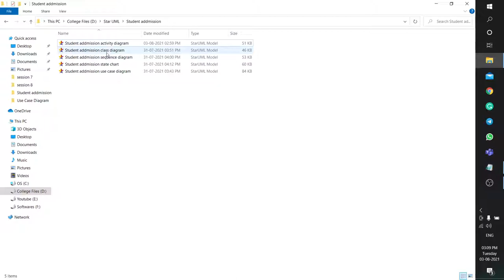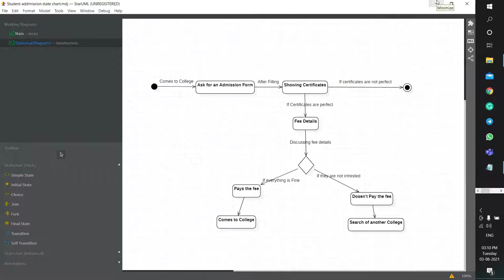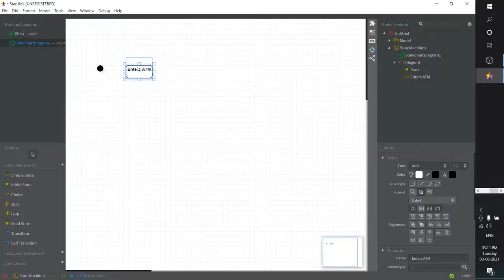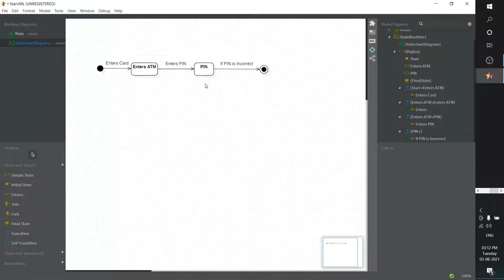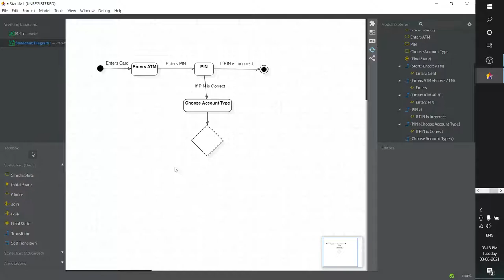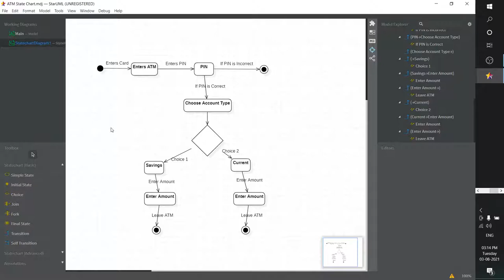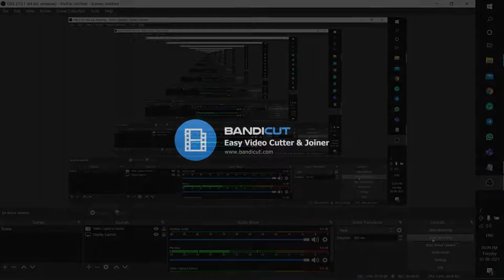How to draw State Chart Diagram in StarUML Software ? || ESC || KLU || Madhav PVL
I am a student of KLU Vijayawada I am studying for my B.Tech in Computer Science Branch. I am uploading these videos not just for study purposes but also for testing the skills that I had learned in my college.

Please comment on your doubts or any quires in the comment section. Please don't spread hatred always spread love.

Stay in touch with me in Instagram click the below link and follow me for more stuff